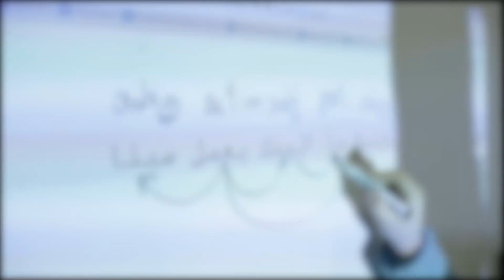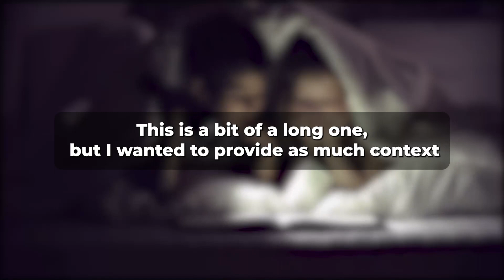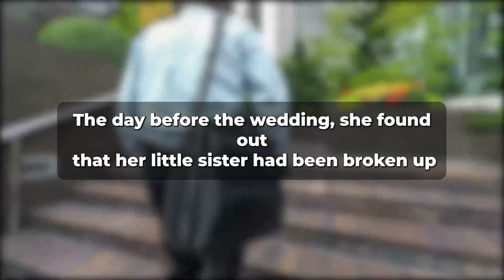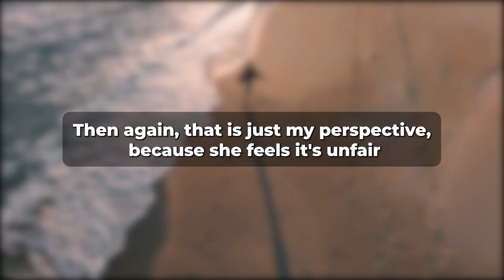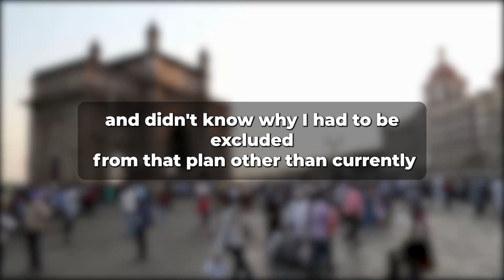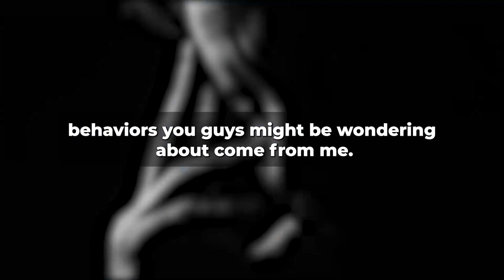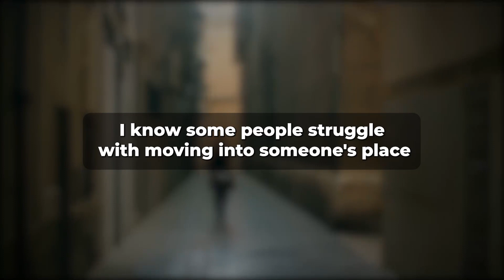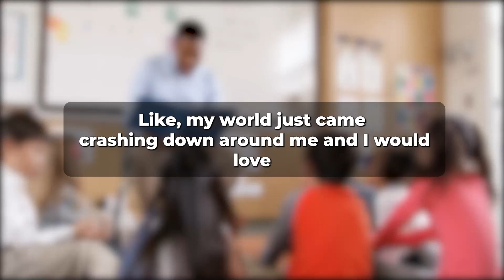When I confronted her in the hotel lobby, her cheating wife became enraged...(Reddit Cheating)